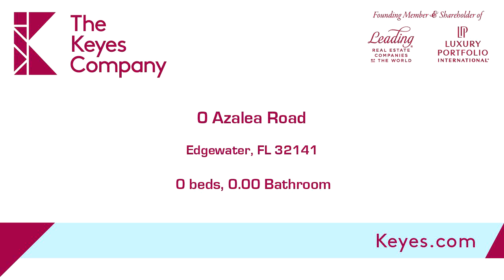Residential for sale - 0 Azalea Road, Edgewater, FL 32141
Great canal front home in quiet subdivision with no HOA surrounded by upscale homes.&xD;&xA;Build that dream home close to the ICW and some of the best fishing on the east coast.&xD;&xA;Enjoy the peaceful surroundings of this tropical waterfront community.

Bedrooms: 0
Bathrooms: 0.00
Square Feet: 0
Price: $174,900